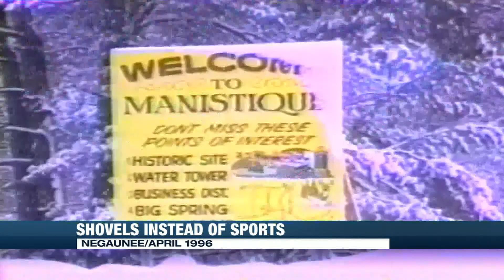Sports on Demand Saturday 5 9 20